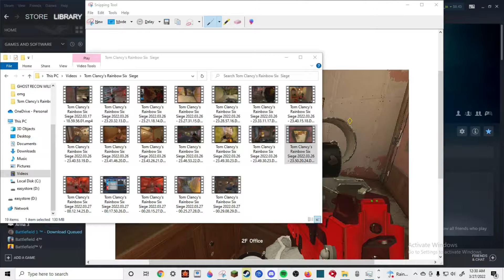The new Siege TDM mode is chaos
Bird is the Word